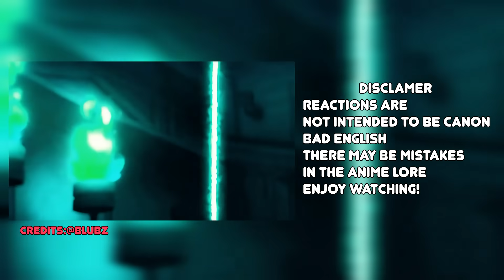React to Itadori | Culling Game | Jujutsu Kaisen [RU/ENG]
Write a comment with your opinion. I will be glad to receive ideas for new reactions!